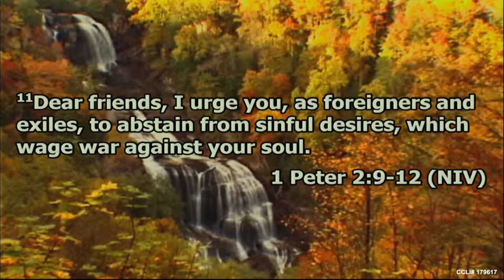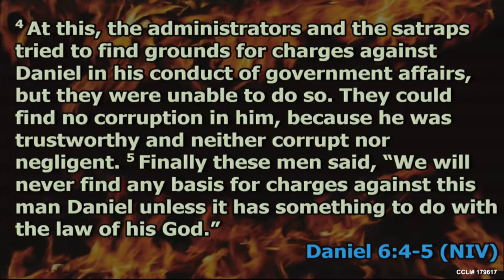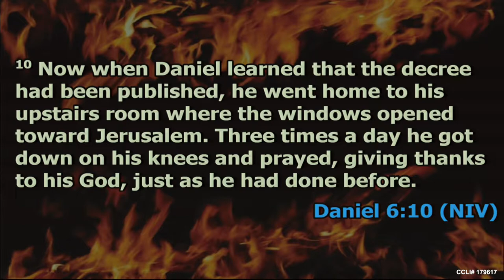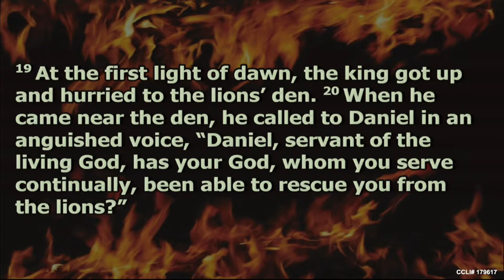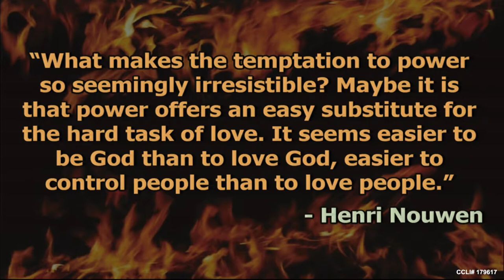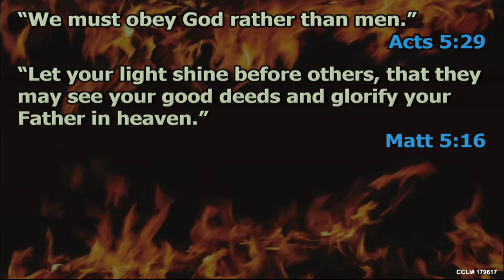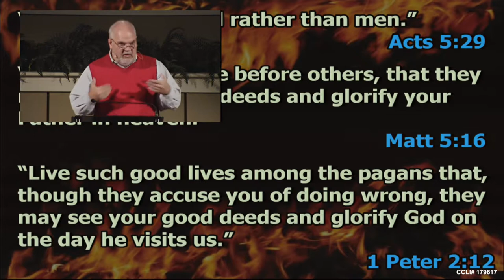The Lion Sleeps Tonight -- Even If...P6 -- Jody Vickery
Sermon: The Lion Sleeps Tonight
Series:Even If...P6
Speaker: Jody Vickery
Date: Oct 29, 2017